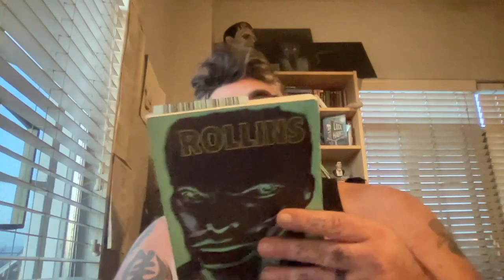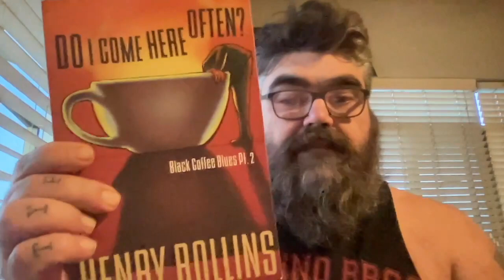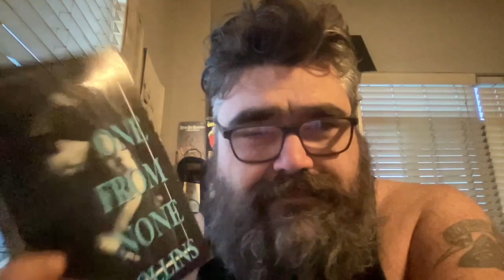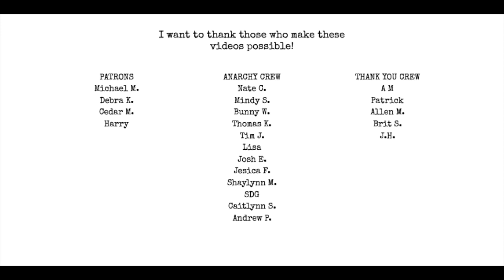Second Xmas Mail Haul / Book Haul